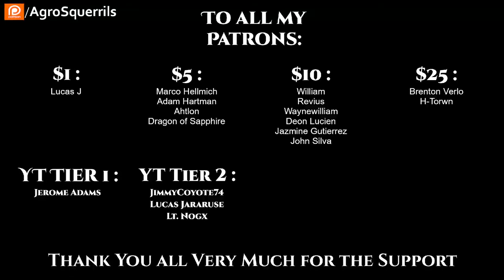Human Rights | Ch.6 of 9 | Science Fiction Audiobook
Thank you to Tier 4 and 5 Patreons and Channel Members:
Ágoston Szabó
angry t1t5
Arthur
B-Robbo
Blueberry Cat
Brian Means
Bryan Hanley
bushmaster177
Cam Maxwell
Casper Arnholtz
Cory Bear
David Lemons
DoomSnek
Dr. Joy
Dragzoon W.R.E
DrakeBear
E-Machine-O :l
Fred Williamson
ghost347 X
GreatGreenGoo
Green Raccoon
Gunny177
Ithilia
Jack Everfree
Jacobson_exe
James Middleton
Jeff L
John McGee
Kage Forest
Karolis Vasiliauskas
LanScaper
Lauren Kramer
lightsjoc_ltwz
Lord Azrekahl
Lynae Hill
Maple Tree Studios
MrBishop077
Owen Robertson
RedPanda121
SaltyIceteaMaker
Sans the Skeleton
Sevaren Serberous
theodine orkster
Thirg
tommygun1119
tommygun1119
Trevor Smith
William Howard